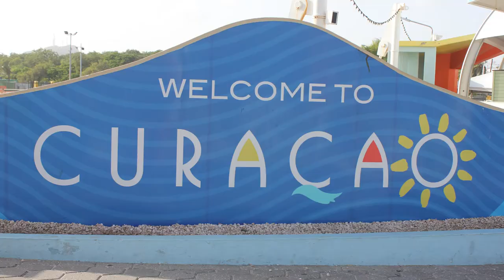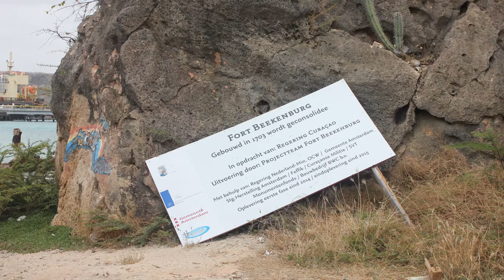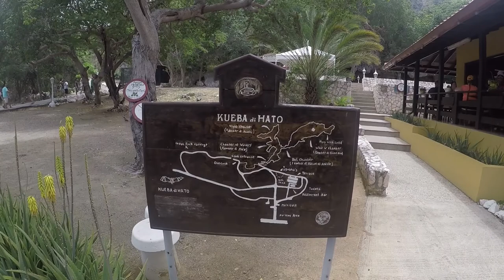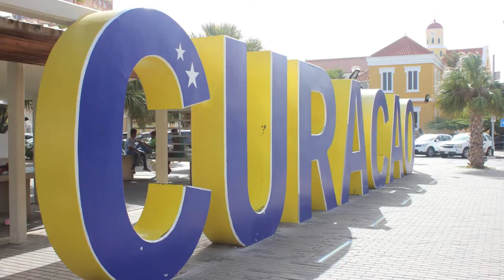CURACAO // YUMMY GRILLED CONCH AT A UNESCO SITE? // APRIL 2017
So after showing a little more of how much fun we have on the ship, we take an excursion onto the charming Isle of Curacao.  The downtown area of Willemstad is a UNESCO World Heritage site that wastes no time showing you why.  This place drips history in every direction.  Not to be missed is the street food!  Of course, we do our best to sample the local offerings everywhere we go but Curacao went the extra mile and gave us a treat a cut above the normal street food we find.  We also managed to stumble upon the ruins of a centuries old fort.  The friendly locals, rich cultural history and food make Curacao an amazing stopover on your cruise but would also be worthy of a much longer visit.  Be careful, you may be tempted to never leave!

Thanks to Travelista Teri for the local food tips!

Cameras:
GoPro Hero 5 Black
Olympus TG-1
Canon 550D/T2i
iPhone6